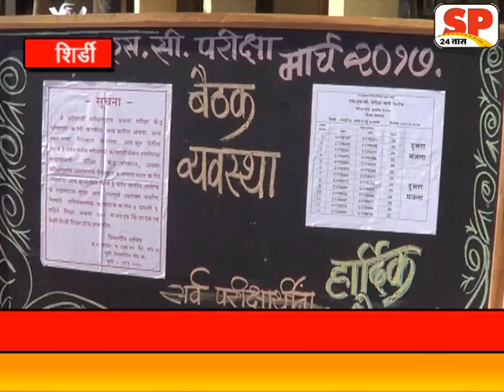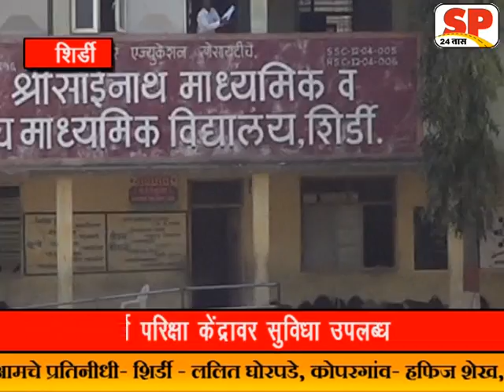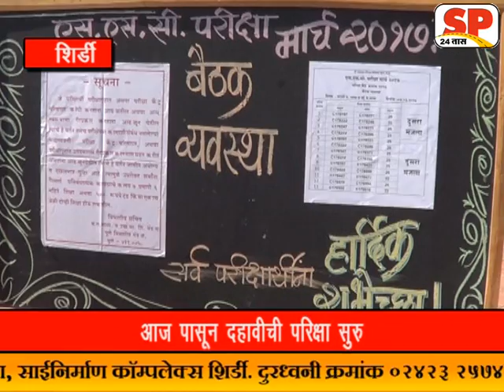महाराष्ट्र राज्य उच्च माध्यमिक शिक्षण मंडळ पुणे दहावीच्या परीक्षेला आजपासून सुरूवात .